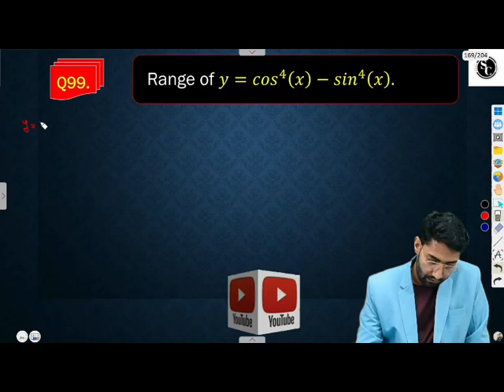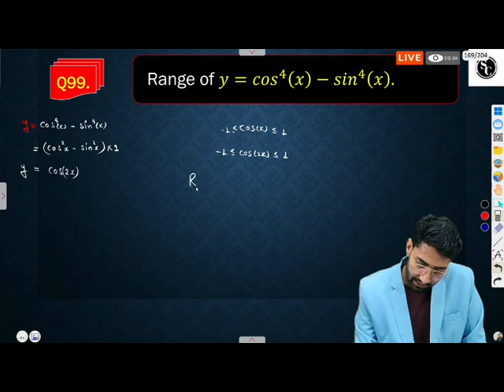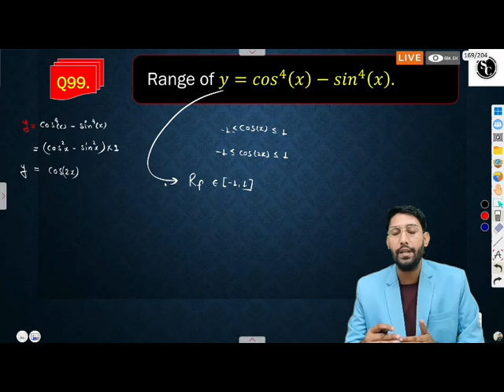🔴 Live.. Trigonometric Function Important Questions ncert